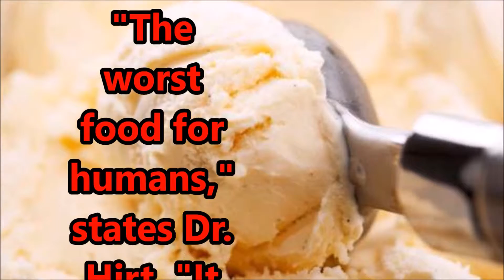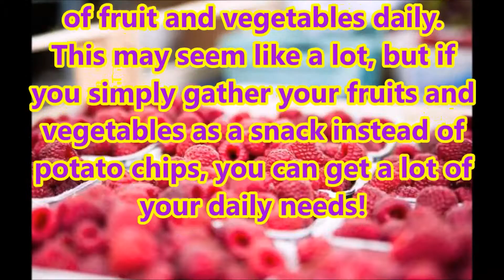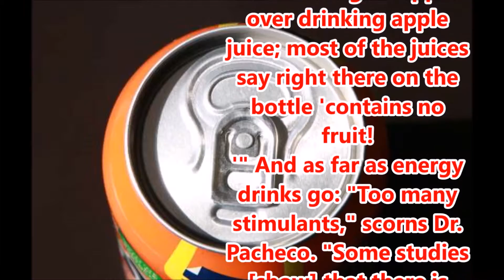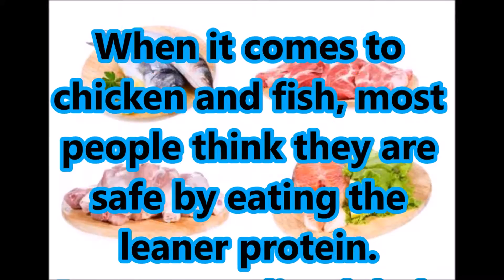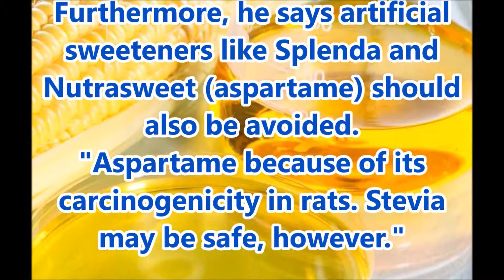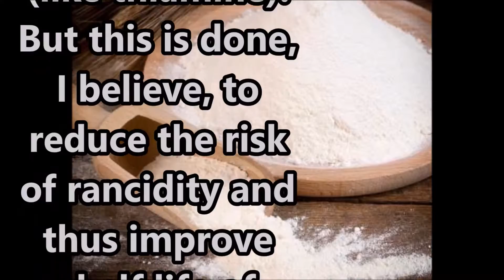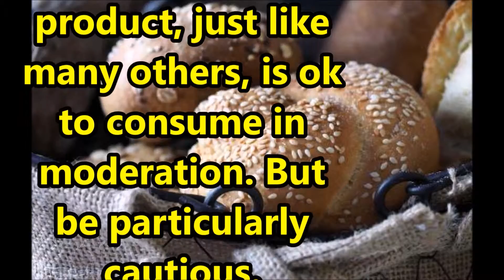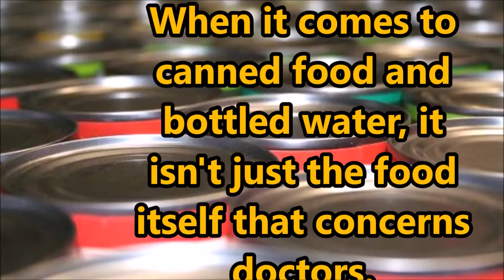Top Foods doctors wount eat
This is information from world news about foods that doctors would refuse to eat. This is not top countdown, its just important information about food you should know.